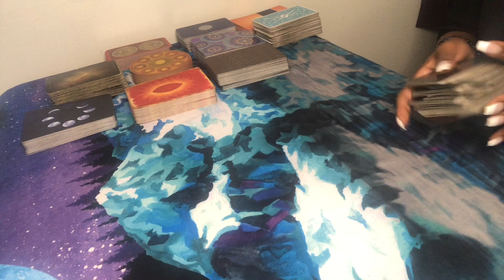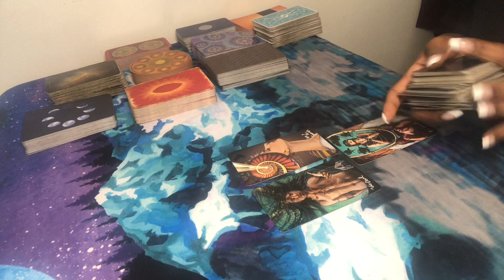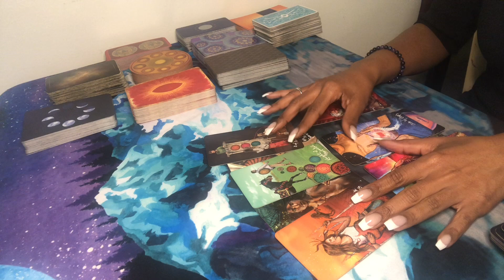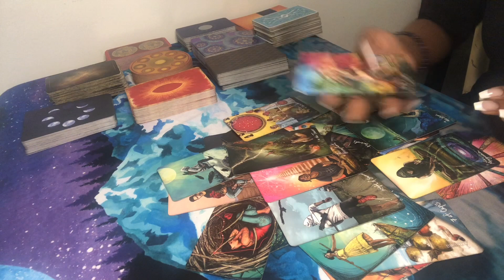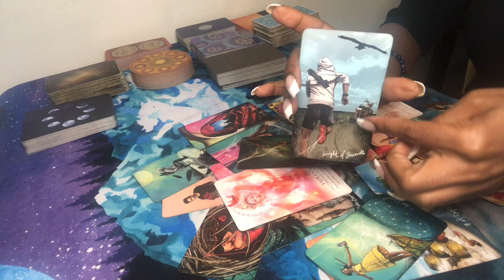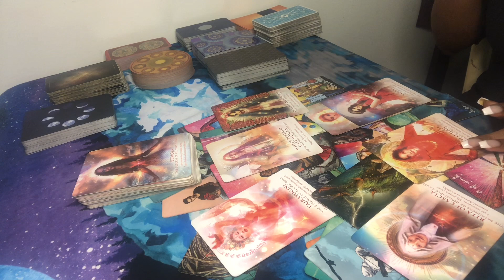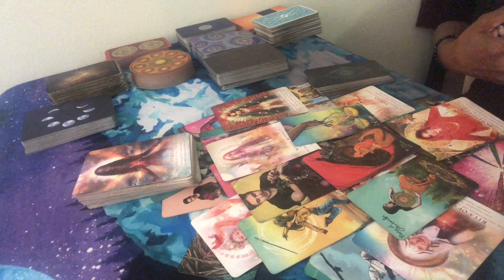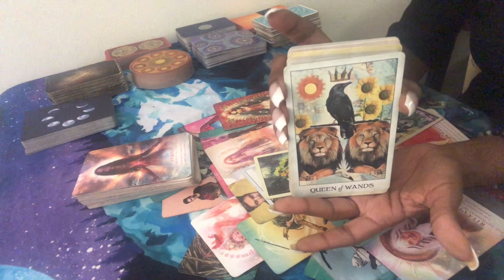Aquarius ♒️ TOWER🔥 IN REGRET FOR TRYING TO MAKE EMPRESS JEALOUS😓 ~ NO RECONCILIATION⁉️😬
🍪Order Girl Scout Cookies/Support my Sister❤️

⚠️ Please Use Direct Ship Option when ordering⚠️